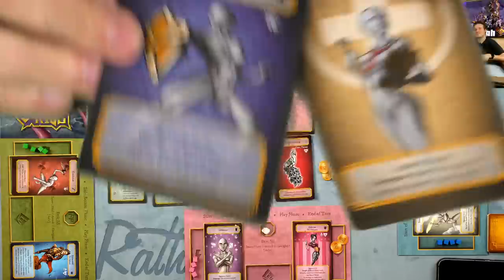Champions Rise Play-Through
The dice tower plays Champions Rise!

We're giving away two copies of Champions Rise. This contest is available to anyone in the United States. In the body, include your full name.  Entries will be accepted until 3/25 at 12:00 am.

BGG Link: